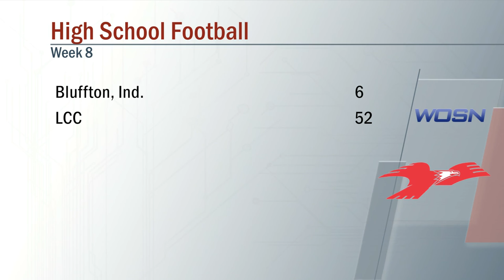Bluffton Ind vs LCC Football